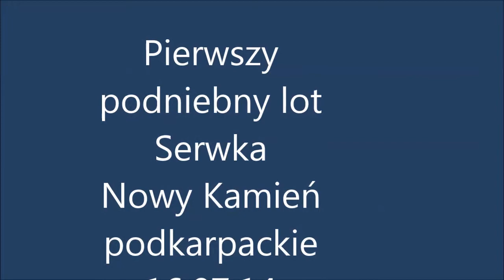Pierwszy lot Serwka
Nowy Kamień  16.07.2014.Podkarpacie